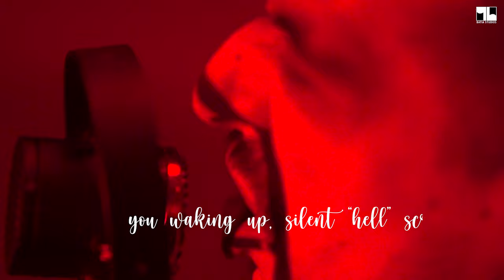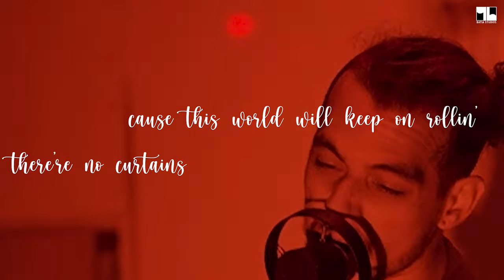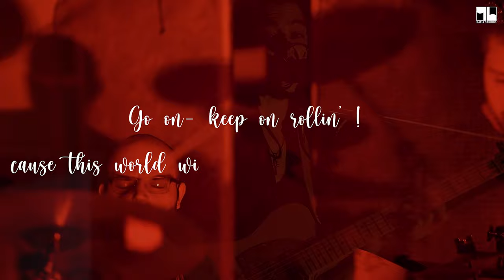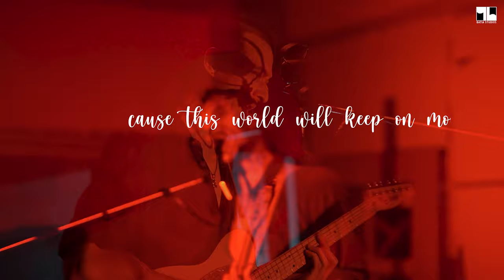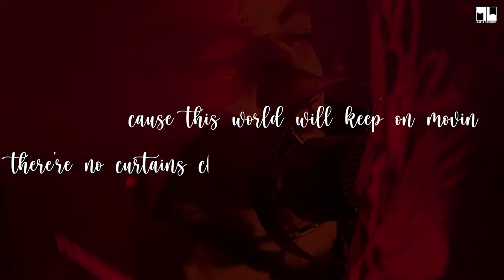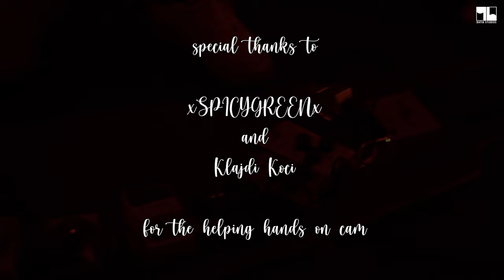The secret art to beautify your news feed - Fools Down (StudioDemo)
Recording & performance at BatiaStudios

Text: Locke Batia
Idee: @foolsdown

Camera: xSpicygreenx & Klajdi Koichi
Edits: BatiaStudios

July '23